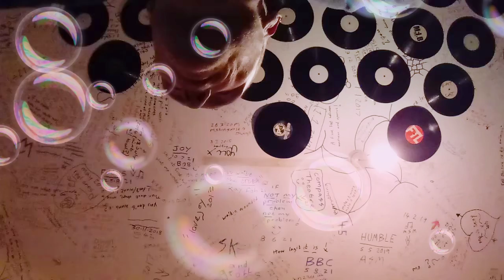"Progressive English" poetry by vigilant verse UK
Poetry recitals by vigilant verse UK..@Mewe"vigilant verse" vvUK @Instagram"vverse41" sugar free cathartic arts doing what it does in the form of syntactic morphology💡